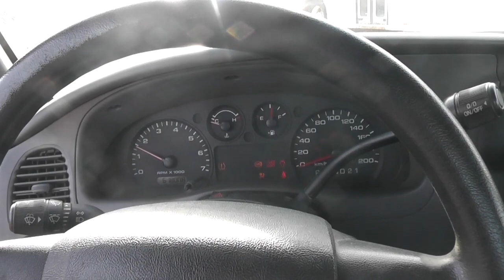GovDeals: 2007 Ford Ranger XL 2WD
2007 Ford Ranger XL 2WD sold by Grande Prairie, AB on GovDeals.com